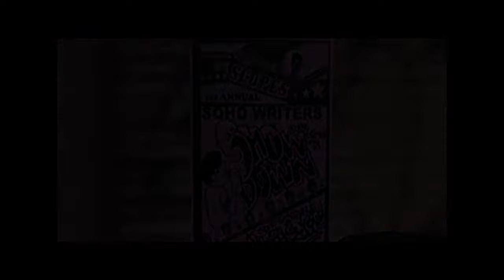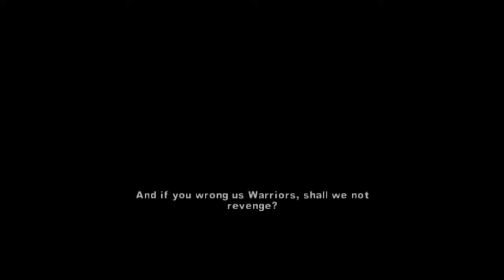(Ps4) The Warriors pt 6 Writers Block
(ps4) gamer just started streaming on twitch and youtube  you can follow me on here or twitch :